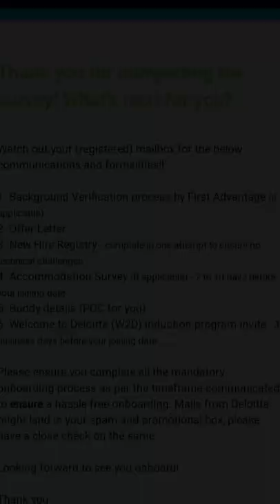Deloitte Recruitment Process